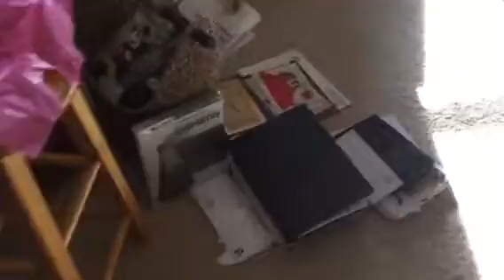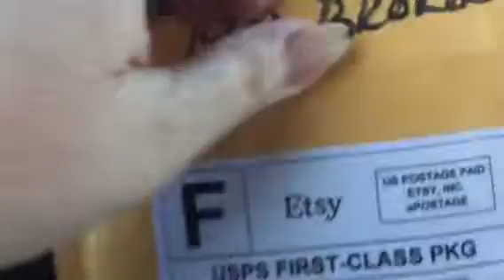Vlog 164 - Feb 11, 2017